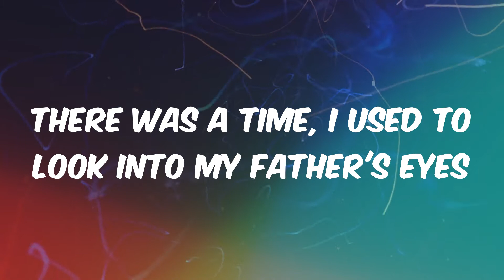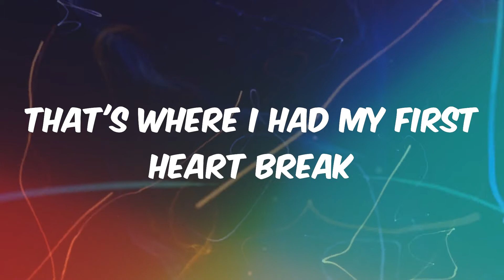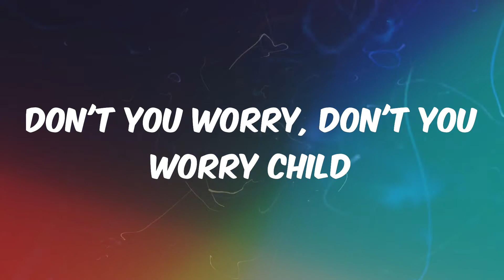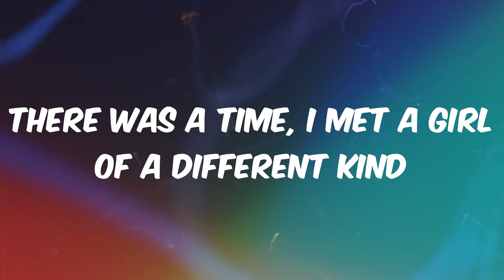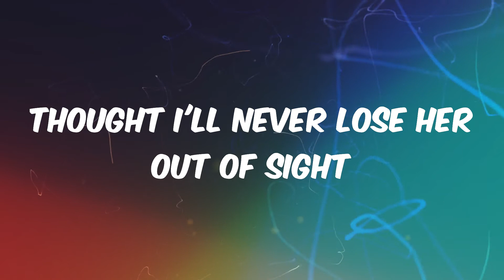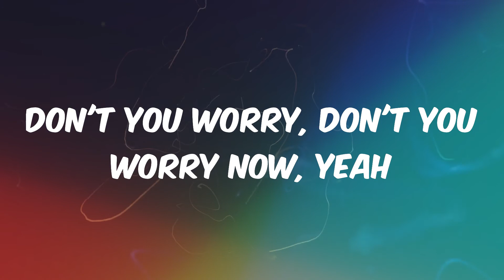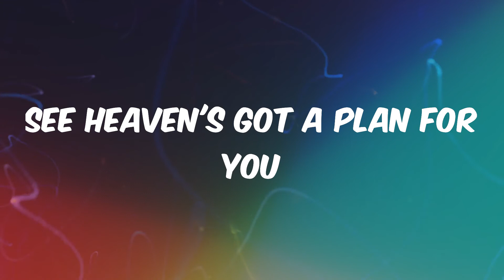Don't You Worry Child - Swedish House Mafia (Lyrics)